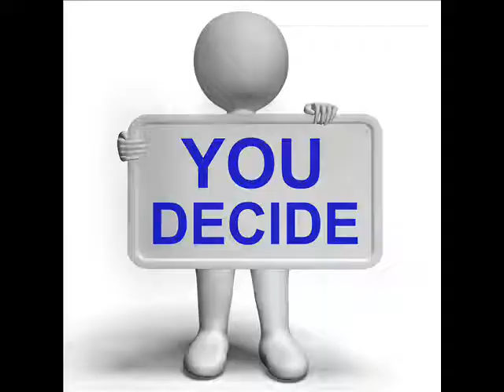ZZ TOP - Cheap Sunglasses - 1979 - Rockmaster Videos 2009